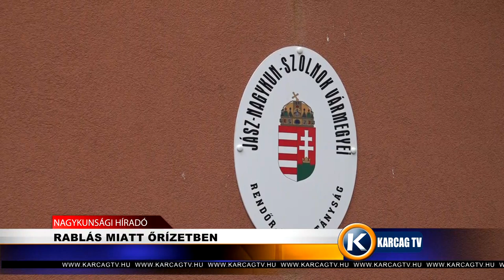RABLÁS MIATT ŐRÍZETBEN